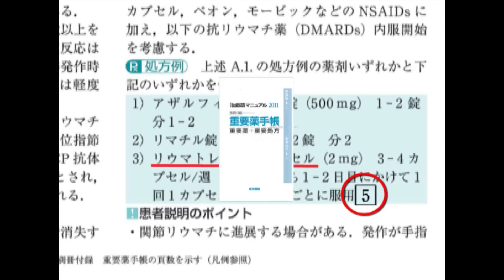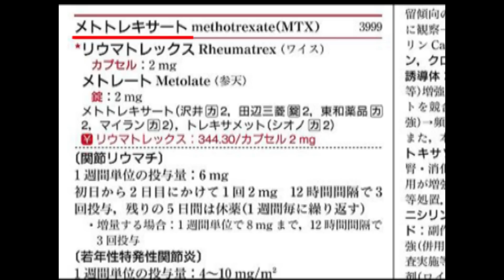『治療薬マニュアル』別冊付録「重要薬手帳」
『今日の治療指針』のベストパートナーは『治療薬マニュアル』で決まり！ 医学書院発行のベストセラー年鑑2冊の連携についてご紹介します。